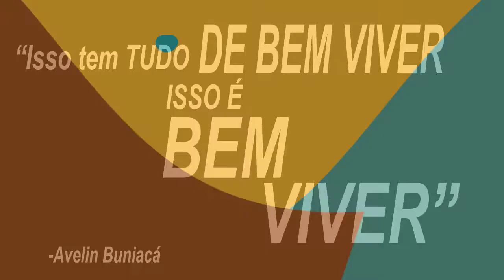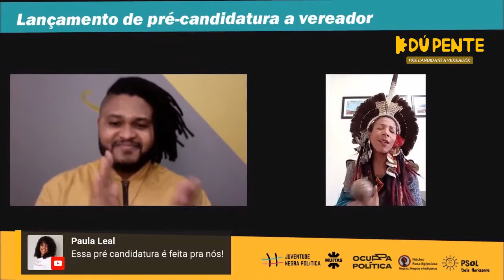Avelin Buniacá no lançamento da minha pré-candidatura a vereador de BH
No dia 22 de agosto, lançamento da minha pré-candidatura como ponta de lança de um projeto coletivo da Movimentação Juventude Negra Política e como uma das 12 candidaturas na campanha coletiva das Muitas.

A socióloga e minha amiga @avelinkambiwa reforçando o desejo de reinvenção dos espaços de tomada de decisão através da ocupação por corpos pretos e dos descendentes de povos originários em espaços de participação política ativa e da ruptura de estereótipos negativos associados às identidades negras, fomentando o diálogo e a conexão de ideias, para a continuidade e multiplicação de ações que levem ao bem viver.